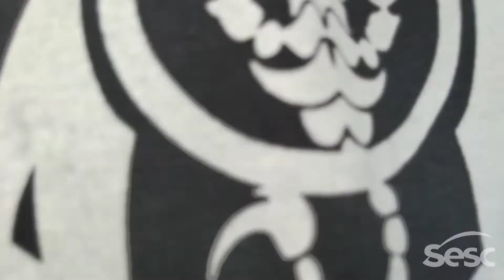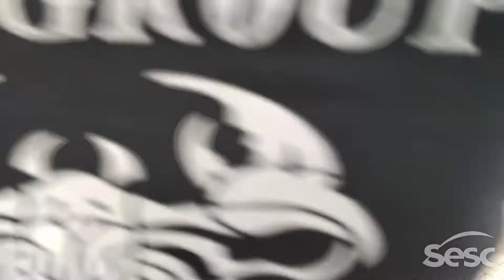Derresol Cultural - Apresentação de dança do grupo W. X. Group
Integrando a programação do Derresol Cultural, apresentação de dança de W. X. Group, grupo caxiense que ocupa espaços públicos com o Free Step, apresentando a paisagem urbana com muito ritmo e personalidade.
Dançarinos do vídeo:
Adriano Sousa;
Rafael Cardoso;
Gustavo Henrique;
Waylison Lucas;
Rafael Medeiros;
Romário Sousa;
Jetro Reuel;
Edição e filmagem: Adriano Sousa